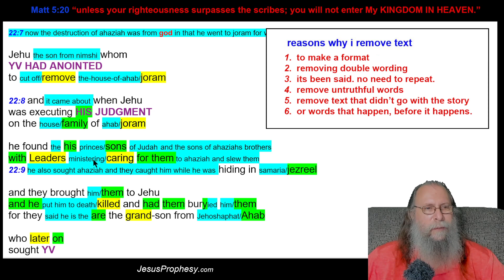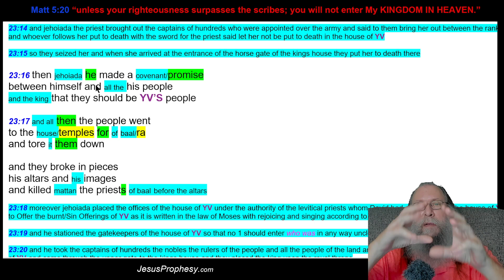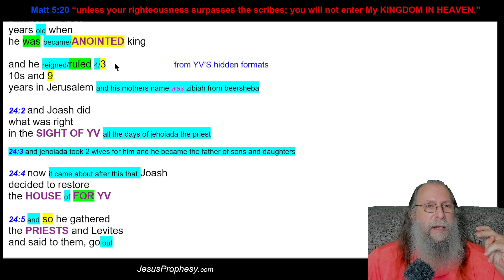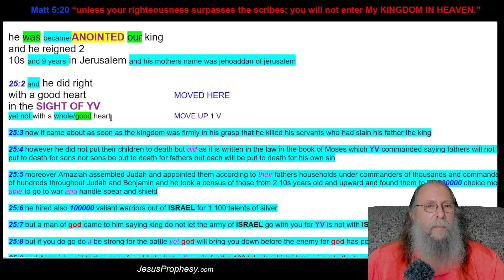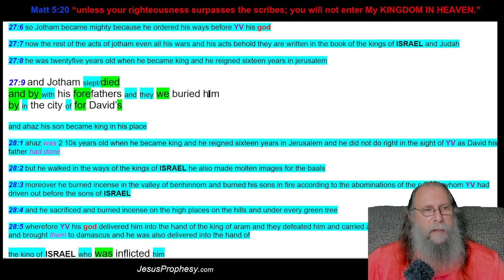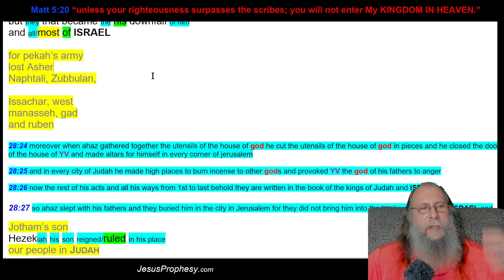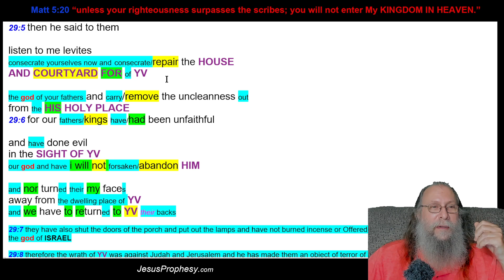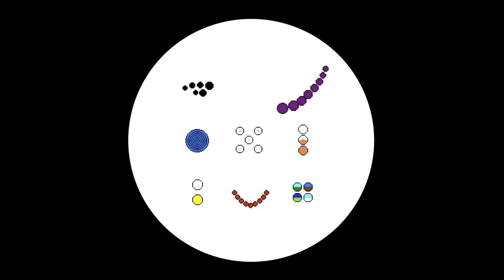2 Chro 16 7 thru 30 9 p5 [Jesus] [Live] [bible] [biblestudy]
revealing the first writers hidden formats in the hebrew text.

the books that i have done are in pdfs and listed below are the books i have combined together. the end goal is 1 complete first writers format in my best guess order.

these are all first writers book done as of 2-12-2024

combining book together:
part 1 from King Josiah to their returning to the Promised Land pdf

self proof of afterlife, we have a soul, and visit the abyss any male that says i am a liar, has not done what i say is safe for a 13 yr old male

has YHVH’S (YV’S) MESSAGE to all man.

my marked up 1611 preface. proving true atheists have been re editing the bible